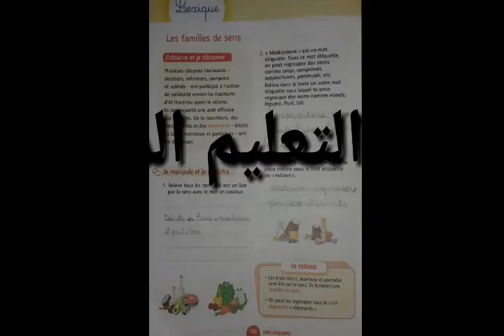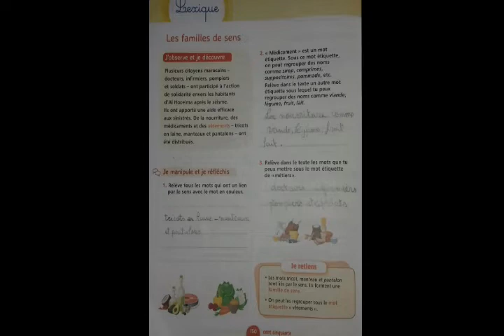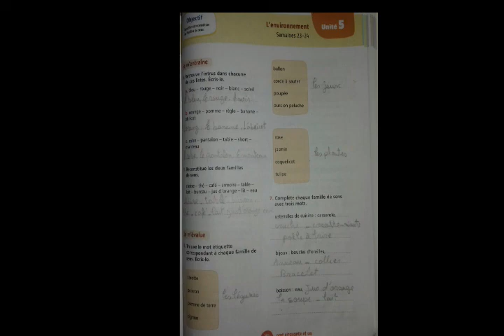mes apprentissages en français 5 حل تمارين الصفحة 150 151 الخامس ابتدائي المغرب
رياضيات الصف الخامس ابتدائي تمارين 4 4 صفحه 79,
mes apprentissages en français 5 raconter un souvenir de voyage,
mes apprentissages en français 5e année,
mes apprentissages en français 5 page 74,
mes apprentissages en français 5 unité 4,
mes apprentissages en français 5 page 111,
mes apprentissages en français 5 dialogues,
mes apprentissages en français 5 année de l'enseignement primaire 2018,
mes apprentissages en français 5 audio,
dialogue mes apprentissages en français 5 2018,
mes apprentissages en français 5ème 2018,
mes apprentissages en français 5 guide nouvelle edition,
mes apprentissages en français 5 livre de l'élève 2017,
mes apprentissages en français 5 nouvelle edition 2018,
mes apprentissages en français 5 page 94,
mes apprentissages en français 5 2018 unité 3,
mes apprentissages en français 5 2018 fiches,
dialogue unité 3 mes apprentissages en français 5ème aep,